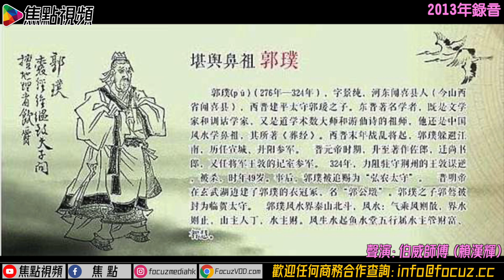風水界一代宗師【郭璞】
主持：伯威師傅

經典重現！此系列由香港著名玄學家伯威(賴漢輝)師傅主持， 講解香港都市傳說、 空姐靈異故事、 玄異奇聞檔案及介紹風水一代宗師！相當吸引！
（註： 此系列節目於2013年錄製， 為紀念與伯威師傅合作長達5年之久，現復刻版重新推出！伯威師傅於2018年仙遊。）

💪🏻撳埋🔔搶先睇
✔️俾like👍🏻